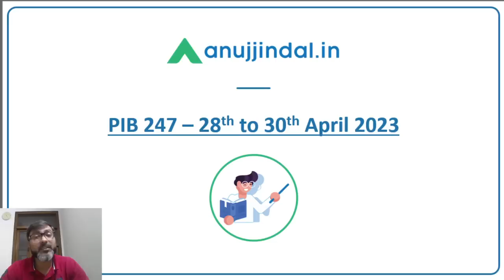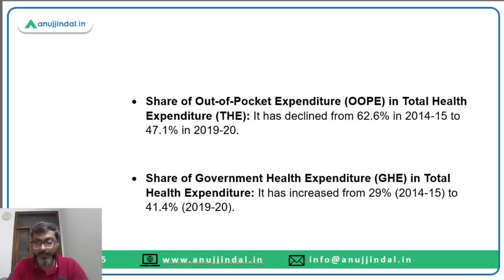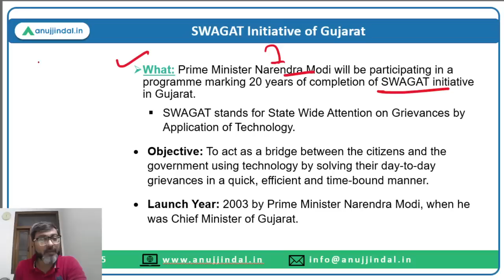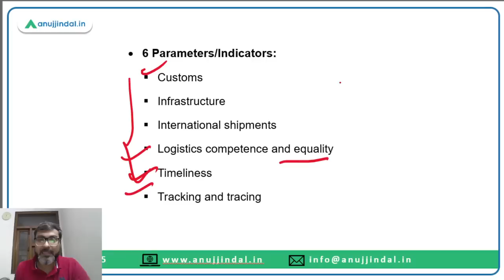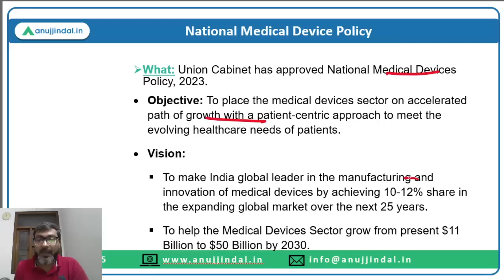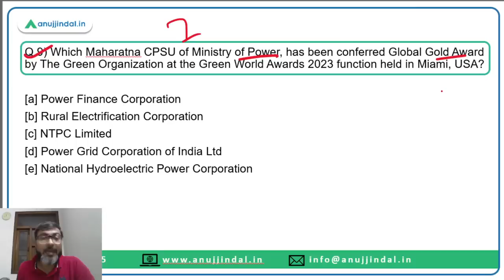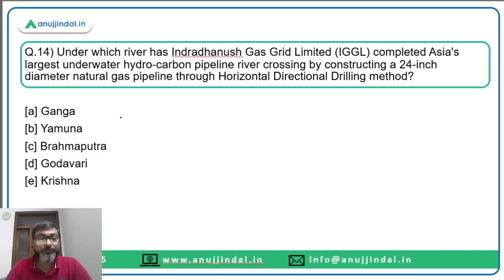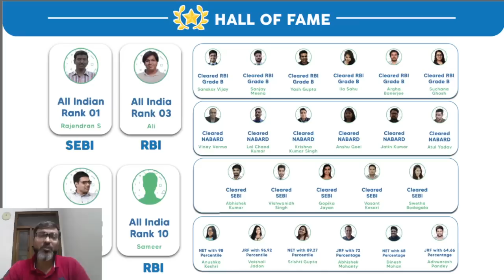PIB Current Affairs 24*7 Current Affairs | RBI Grade B | Daily ESI Current Affairs - Manish Sir